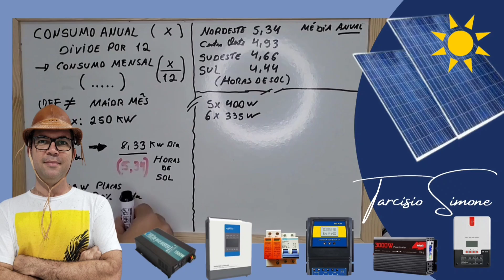LIFEPO4 Acabou realmente? Energia Solar, veja as mudanças!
Agora compre só as melhores LIFEPO4:
A MELHOR LIFEPO4 100Ah Kingbo EVE
COMBO 4 LIFEPO4 DA MELHOR EVE 100Ah
COMBO 4 LIFEPO4 DA MELHOR CALB 104Ah

Lifepo4 100Ah 24v montada

4000/8000w LVYUAN 220v
4000/8000w LVYUAN 110v - (Entrada 12/24V)
4000/8000w LVYUAN 110v
3500/7000w LVYUAN 220v - (Entrada 12/24V)
3000/6000w LVYUAN 220v - (Entrada 24v ) BRASIL
2500/5000w LVYUAN 110v - (Entrada 12/24V) BRASIL
2000/4000w LVYUAN
1500/3000w LVYUAN
1000/2000w LVYUAN